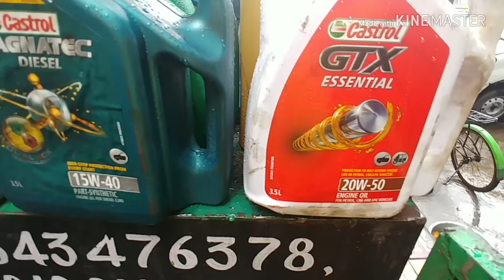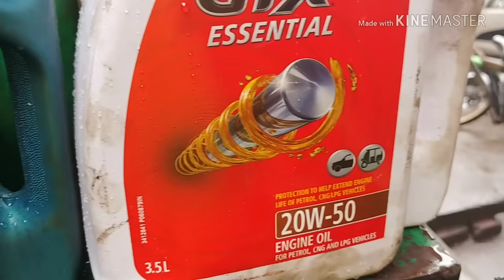Best engine oil for car.all question answer. Motozip.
Hello friends Myself Arun Kushal Khatri .I welcome you to Motozip family aka Zip Of Life.Here we post traffic rules,car reviews,bike reviews,driving tips,and latest news of automobile sector.

Which engine oil is best for car service.i will tell you everything about all oil available in market.what should you choose.